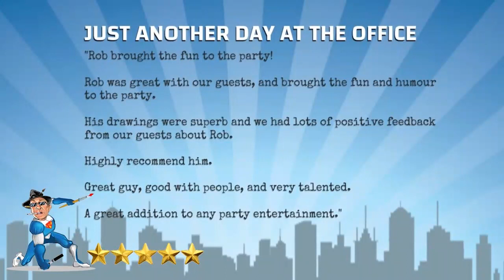The Super Caricaturist